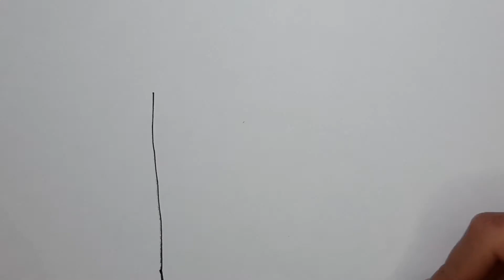Bolalar uchun uy rasm chizish/Рисуем картину дома для детей /Draw fo a house for children